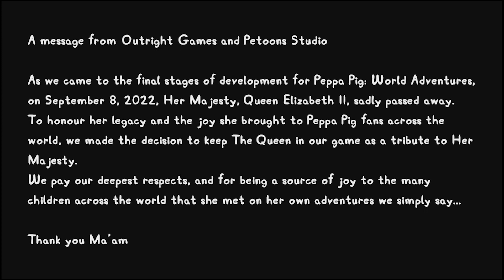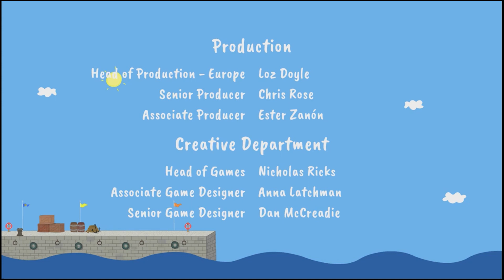My Friend Peppa Pig World Adventures Vegetables In Space